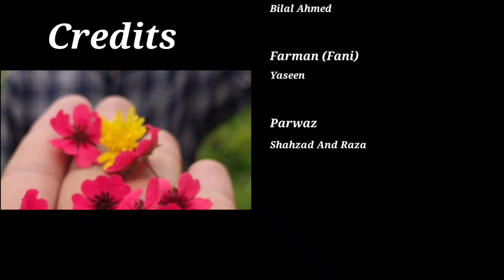Track To Pir Panjal Range | Poonch and Rajouri | Sars | Dhok | Part 1 | Feat. Jawad Jafri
Track To Pir Panjal Range Poonch and Rajouri Sars Dhok